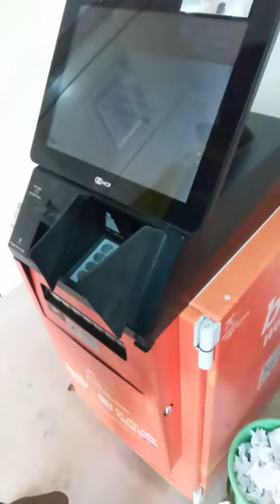first payment YouTube money 💸💰